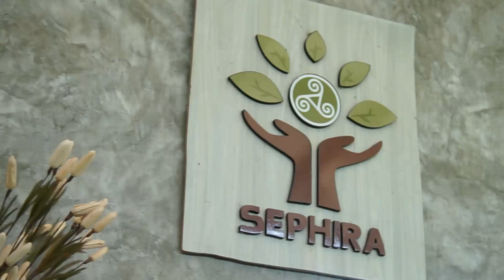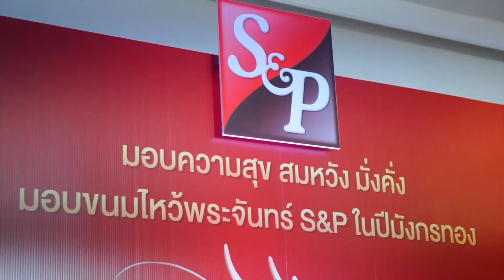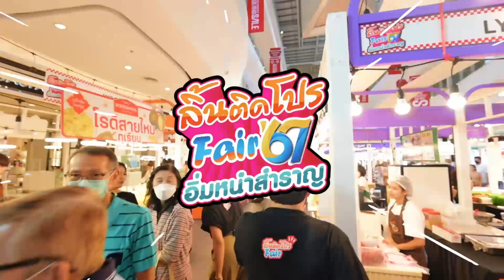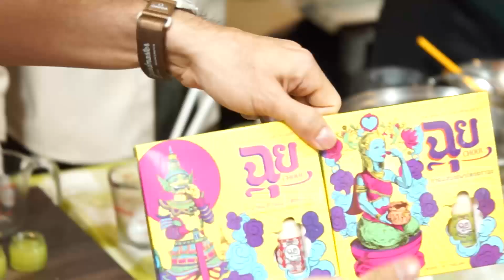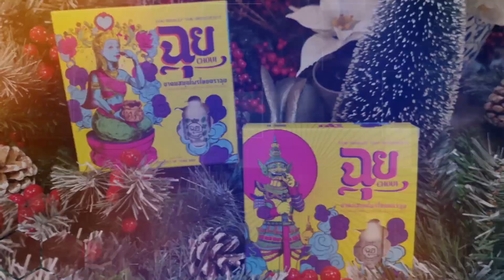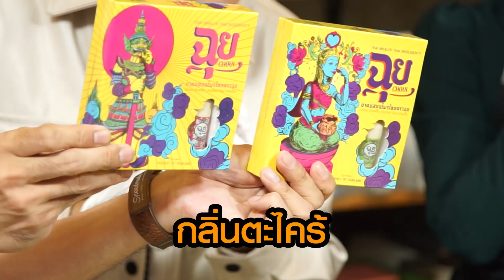สารพัดสรรพคุณของ 'ยาหม่อง' ..ที่หัวจะไม่ปวด!! | Are You OK? สบายดีหรือเปล่า EP.48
’ยาหม่อง‘ ของที่ต้องมีทุกคน! สารภาพมาซะดีๆ ใครที่เครียดที..ก็หยิบ ยาหม่อง ยาดม มาสูด! จะปวดหัว แมลงกัด ฯลฯ สารพัดแบบนี้ ’ยาหม่อง‘ ที่ว่า จะใช่ยาครอบจักรวาล จริงหรอ?! ติดกันมากๆ แบบนี้ ชวนมา workshop ทำยาหม่องใช้เองกันไปเลย พร้อมหาคำตอบว่าสรรพคุณที่แท้จริงของ ยาหม่อง คืออะไร?
..พลาดไม่ได้ ใน รายการ Are You Okay? สบายดีหรือเปล่า